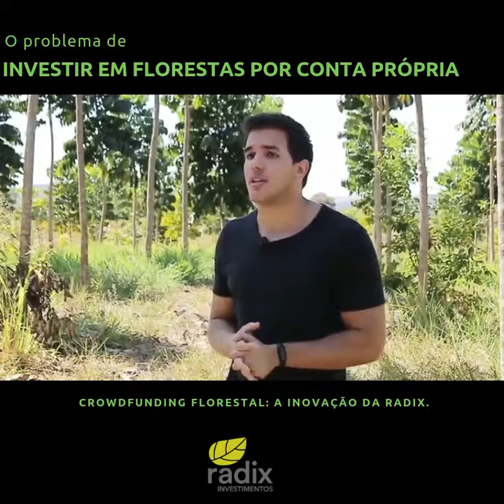Vale a pena investir em florestas por conta própria?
Está pensando em realizar um plantio de florestas? Veja este vídeo antes de tomar esta decisão.

Entre em nossa comunidade no Telegram, converse com os sócios da Radix e outros interessados em investimentos florestais e junte-se às centenas de pessoas que estão unindo rentabilidade e sustentabilidade em seus investimentos! Acesse agora

Quer ser um investidor florestal e contribuir para um futuro mais verde? Então acesse agora nossa Oferta Pública.